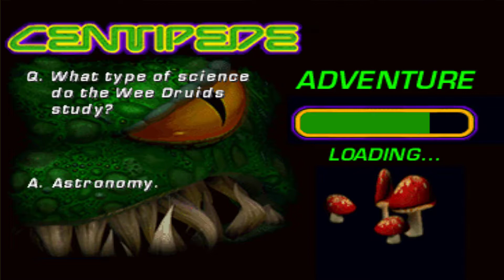[CENTIPEDE] Evile Mission 1 A Hero's Reckoning {PS1} #18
Centipede is a 3D remake of the 1981 Centipede arcade game from Atari, the original of which was and designed by Ed Logg and Dona Bailey. It was published by Hasbro Interactive in 1998 under the Atari Interactive brand name.

Gameplay consists of a series of rounds that are completed once the player eliminates the centipede(s) that wind down the playing field. Obstacles such as spiders, fleas, and scorpions complicate the game. At the same time, a population of mushrooms grows between the player and each centipede. Optionally, the player is tasked with rescuing villagers and bystanders and preventing damage to key structures; although ignoring these tasks does not prevent the player from being able to complete the round regardless.

Gameplay
The game can be played in two game modes: "Arcade" and "Adventure" — the latter marking a departure from the original version. Arcade mode allows the player to experience a ported version of the original arcade Centipede, with some enhancements.

In the adventure campaign, one completes a series of levels linked by a storyline. Here, the player encounters both the original enemies (centipede, spider, flea, scorpion, poisonous mushroom) and a new array as well (dragonfly, butterfly, firebug, icebug, killer mushroom, etc.), some of which are capable of throwing projectiles to destroy the shooter, and others capable of altering mushrooms. If an enemy or projectile contacts the shooter, the player loses a life.

Campaign story
The story centers around a collective of villages known as "Weedom," and a prophecy that foretells their imminent destruction. Each century, an army of large insects invades Weedom at the hands of their leader, the Queen Pede. The player assumes the role of Wally Gudmunzsun, who is tasked with the destruction of the invading insect army, while piloting a craft known simply as "The Shooter."

Developer: Leaping Lizard Software
Additional work by:
Mondo Media (Cutscenes and Production)
Real Sports Games (PlayStation version)
Westlake Interactive (Macintosh version)

Publishers: Hasbro Interactive & MacSoft (Macintosh)

Designers: Richard Rouse III & Mark Bullock

Platforms & Release Dates:
Microsoft Windows PC: October 23 1998
PlayStation 1 (PS1): May 1999
Dreamcast: November 1999
Macintosh (MAC): 2001